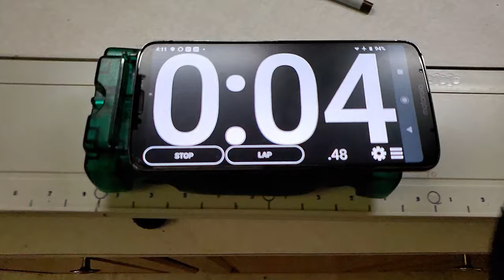Cart on ramp 1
First, and beta version, of a series of videos in which students can collect data from a cart rolling down a ramp.